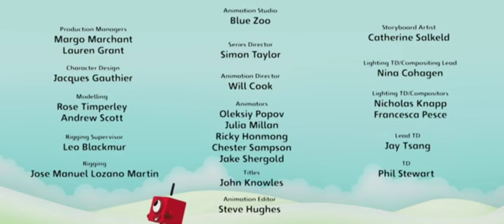S0uihg345opnkiokbsffik - το φρούτο εργοστάσιο.